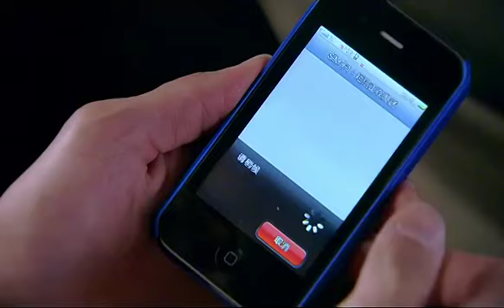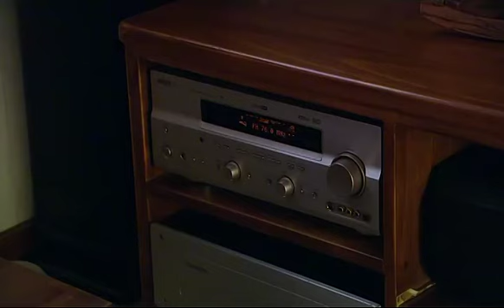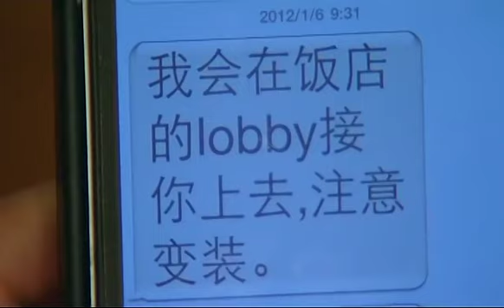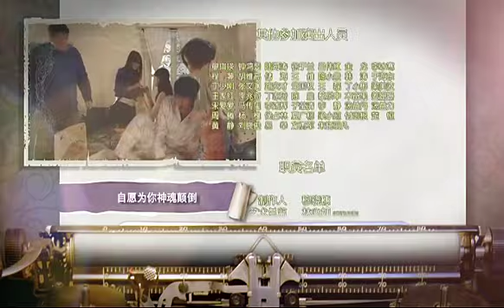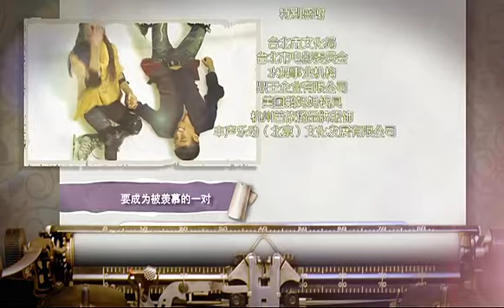【华灯初上 林心如熟女荷尔蒙爆炸】《姐姐立正向前走》 第17集（主演：林心如、汪东城、林更新、张伦硕、胡兵、吴亚馨）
【剧情简介】一个编写浪漫，却在自己爱情世界交白卷的轻熟龄女编剧汪明明（林心如 饰），与一个为了重返云端，不惜汲汲鑚营的人气偶像伊森（汪东城 饰），刻意与偶然之间开始的一段女大男小的姐弟恋的故事。

吴秀波/张钧甯《大将军司马懿之虎啸龙吟》播放列表
袁冰妍/蒋劲夫《回到明朝当王爷之杨凌传》播放列表